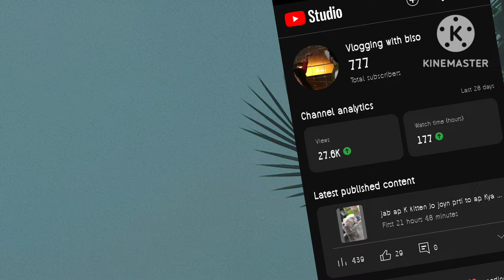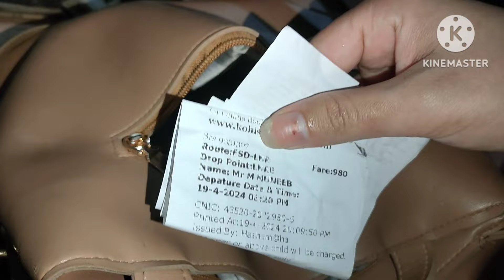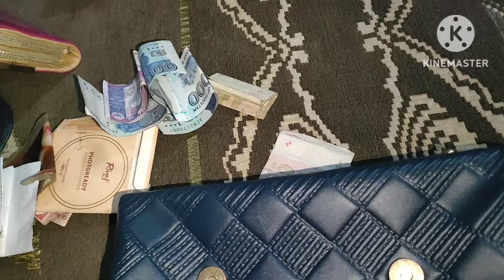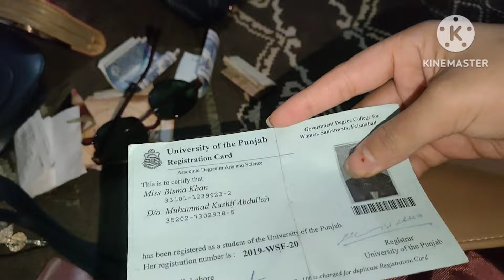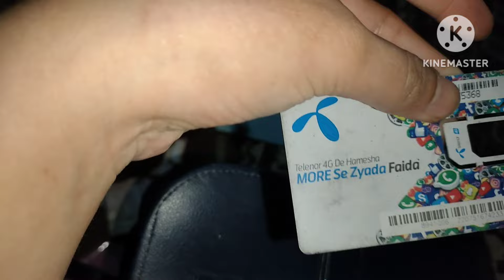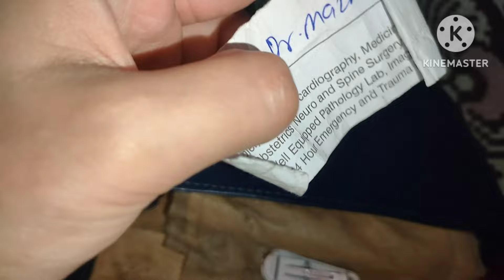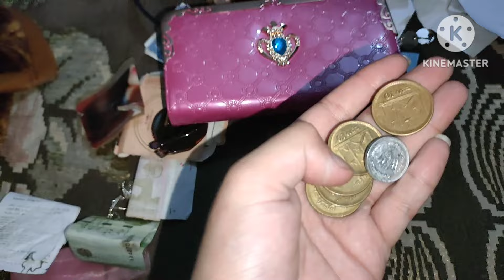Hand begs collection 😍||begs myn sy Kya Kya Nikla😳vlogingwithbiso